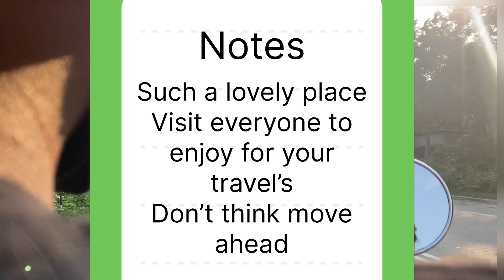Hamro bagrakote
Welcome to everyone visit to our bagrakote . such a lovely place